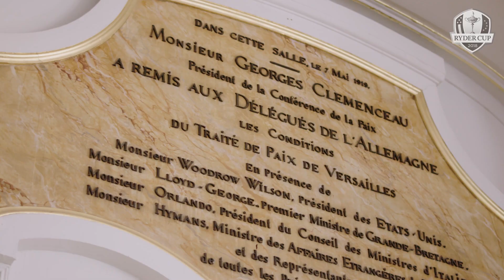Ryder Cup Access All Areas | Ep. 8 | The Team Room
Aberdeen Standard Investments presents the eighth episode from the behind-the-scenes Ryder Cup series, as Anna Whiteley take us on an exclusive tour of the European Team Room at the Waldorf Astoria Trianon Palace Versailles.

for more information on Worldwide Partner of the Ryder Cup, Aberdeen Standard Investments.

The Ryder Cup has become one of the world’s greatest sporting events. Every two years, 24 of the best players from Europe and the United States go head-to-head in match play competition. Drama, tension, incredible golf, camaraderie and sportsmanship are served in equal measure, captivating an audience of millions around the world. It’s an event that transcends sport, yet remains true to the spirit of its founder, Samuel Ryder.